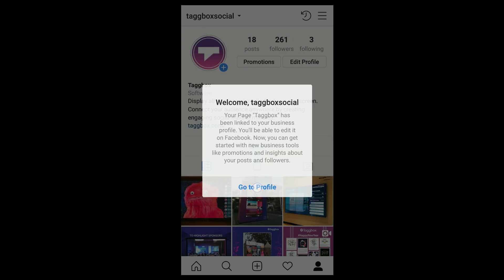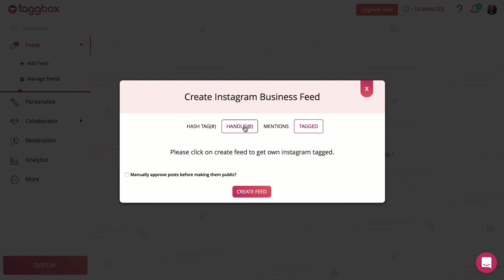Complete Guide To Add Instagram Business Profile On Taggbox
In this video, you will learn how you can convert your Instagram account into the business account and after that how you can add that Instagram business account on Taggbox to getting hashtag feeds.
Step 1: Convert Instagram profile into business profile via Instagram mobile app.
Step 2: Add Instagram business profile on Taggbox